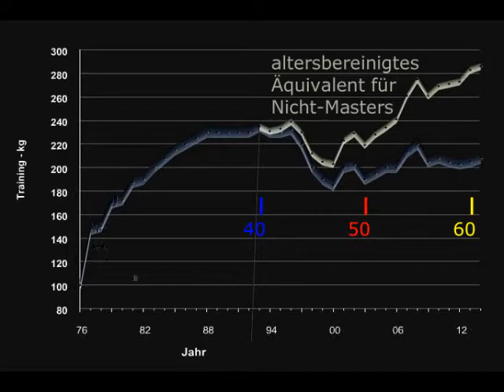Raw Bankdrücken - Walter Kurda - 2015